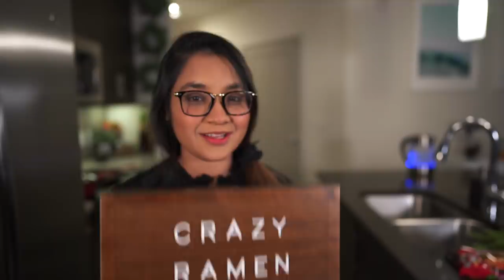Crazy Ramen Noodles Challenge | দেখা যাক কে জিতে!! | Zarin Haque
4 Contestants... 4 Packets of Spicy Ramen Noodles... 4 Crazy Delicious Recipes...Guess Who Wins!! 😝🥵 🤯

বাংলাদেশের যেকোনো প্রান্ত থেকে ঘরে বসে অর্ডার করে ফেলুন:

🍜🔥 Samyang 2x Spicy Ramen Noodles (If you are feeling adventurous 🔥 🥵)

INGREDIENTS

Zarin's Recipe (Chinese Style Stir Fry Ramen)

1. Shrimp - As required
    চিংড়ি - প্রয়োজনমত
2. Garlic - 1 pcs
     রসুন - ১টি
3. Lemon- 1 pc
    লেবু - ১টি
4. Onion -Large 1
    পিঁয়াজ - ১ টা  বড়
5. Soya sauce-  1 Tsp
     সয়া সস - ১ চা চামচ
6. Oyster Sauce- 1 Tsp
    ওয়েস্টার সস - ১ চা চামচ
7. Egg- 2 pcs
    ডিম - ২ টা
8. Capsicum ( Red Bell pepper) - 1pc
     ক্যাপসিকাম - ১ টা
9. Carrot- 1pc
    গাজর - ১ টা
10. Spring Onion - 3-4 pcs
      পিঁয়াজ পাতা / পিঁয়াজের কলি - ৩-৪ টা
11. Snow peas - 5-6 pcs
      বেবি মটর শুঁটি - ৫-৬ টা
12. Ramen Noodles - 1 packet
      রামেন নুড্লস - ১ প্যাকেট
13. Sesame Oil- 2 Tbsp
      তিলের তেল - ২ টেবিল চামচ
14. Water - 2 cup (For Boiling Ramen)
      পানি - ২ কাপ (রামেন সিদ্ধ করার জন্য)

Tips
*** চিংড়ি কে বেশি ভাজলে রাবারি হয়ে যাবে তাই বেশি ভাজা যাবে না । ***
*** তিলের তেল না থাকলে নরমাল তেল ব্যবহার করা যাবে। ***

Bapi’s Recipe ( Crazy Korean Type Creamy Noodles)

1. Milk- ½ cup
    দুধ - আধা কাপ
2. Chilli flakes- small amount
    চিলি ফ্ল্যাক্স - অল্প একটু
3. Spring Onion
    পিঁয়াজ পাতা- অল্প একটু
4. Ramen Noodles - 1 packet

Tahsin’s Recipe ( Korean Style Cheesy Ramen)

1. Butter - 1 tbsp
     মাখন  - ১ টেবিল চামচ
2. Egg- 1 pcs
     ডিম - ১ টা
3. Cheddar Cheese - As required
    চেডার চীজ - প্রয়োজনমত
4. Ramen Noodles - 1 packet
5. Water for boiling - 1.5 cup
     পানি - দেড় কাপের থেকে একটু বেশি

Mamoni’s Recipe ( Thai Style Ramen Noodles Salad )

1. Chicken - 1 cup
     মুরগি  -  ১ কাপ
2. Shrimp-  half cup
     চিংড়ী  - আধা কাপ
3. Sugar- According to taste
    চিনি - স্বাদ্মত
 4. Garlic - As required
     রসুন - প্রয়োজনমত

For Sauce -
      1. Lemon juice- 3 tsp
           লেবুর রস - ৩ চা চামচ
      2. Fish Sauce - 2 tsp
         ফিশ সস - ২ চা চামচ
      3. Soya Sauce- 1 tsp
      4. Coriander - As required
          ধনেপাতা - প্রয়োজনমত
      5. Tomato - 1 pc
           টমেটো - ১ টা
      6. Carrot - Half
          গাজর - অর্ধেক
      7. Onion - As required
         পিঁয়াজ  - প্রয়োজনমত
      8. Oil - 2 Tbsp
         তেল - ২ টেবিল চামচ
      9. Sugar - according to taste
          চিনি -  স্বাদ মতো

Tips
*** সিদ্ধ হওয়ার জন্য হালকা একটু পানি দিতে হবে চিকেন এ  ***
*** ফিশ সস না থাকলে না ব্যবহার করলেও হবে।  ***

Anyone interested to help us with making English or other language subtitles for this video? Your name will be credited in the video description.

🍳🔪 COOKING GEAR

Cookware Set
Grill Pan
Electric Skillet
Glass Kettle
Spatula Set
Salt & Pepper Grinder
Measuring Spoons
Cake Mixer
Food Processor

📸 🎤 SHOOTING GEAR

Primary Camera
Secondary Camera

👠👜 CLOTHING GEAR

Zarin's Glasses

🎵 🎼 MUSIC/SOUNDTRACK